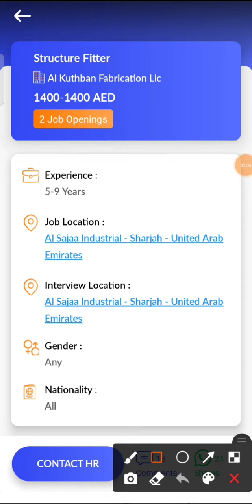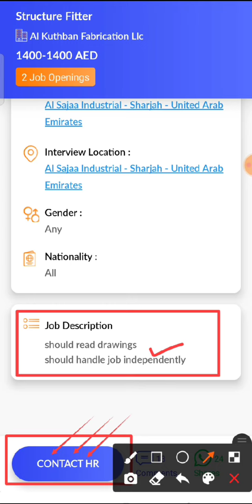JOB IN UAE/ Role: Structure Fitter/Company: Al Kuthban Fabrication Llc/Salary: AED 1400 - 1400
7. Check out this job opening on the Skillbee app that is available for you:

Role: Structure Fitter

Company: Al Kuthban Fabrication Llc

Openings: 2

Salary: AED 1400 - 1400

Experience: 5 - 9 years

Job Location: Al Sajaa Industrial - Sharjah - United Arab Emirates

Interview Location: Al Sajaa Industrial - Sharjah - United Arab Emirates